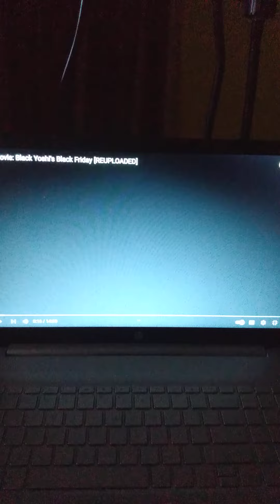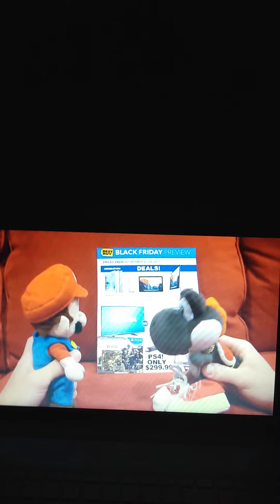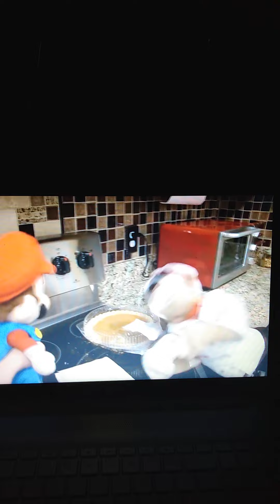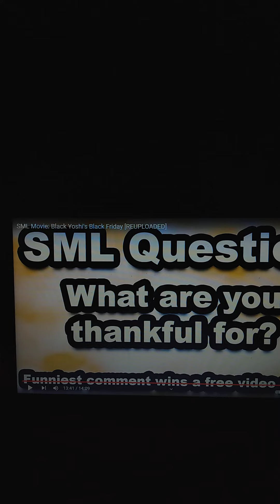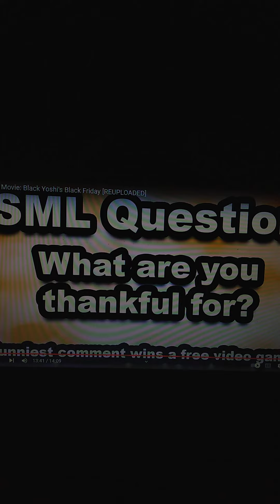SML reaction: black Yoshi's Black Friday